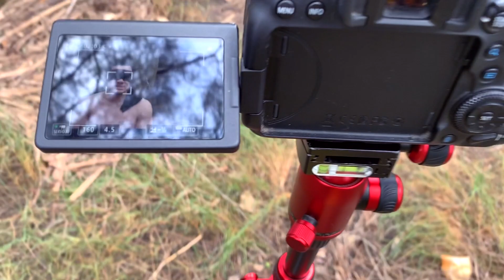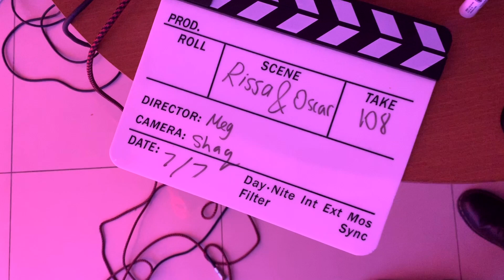LEVIS X STRANGER THINGS PARTY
2019 SERIES! NOT SURE WHAT EPISODE WE'RE ON TO... LOL!

ATTENDED A POP-UP PARTY, MORE WORK AND MORE WORK.